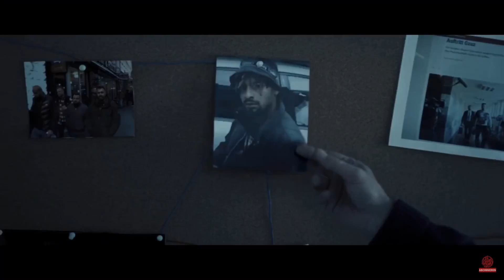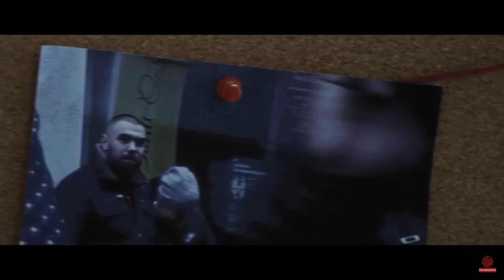187 Strassenbande - 187 Allstars ‘22 (PW8 Extendet VideoVersion) #187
PW8 Fanprojekt - Extendet Musikvideo von 187 Strassenbande - 187 Allstars ‘22

Dies ist ein KEIN offizielles Video.
Alle rechte liegen bei den originalen Künstlern.